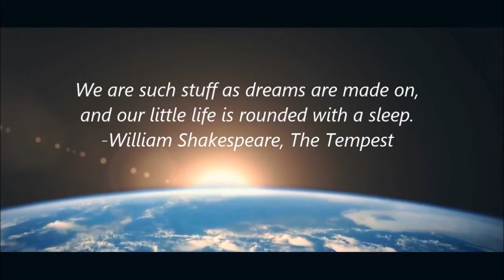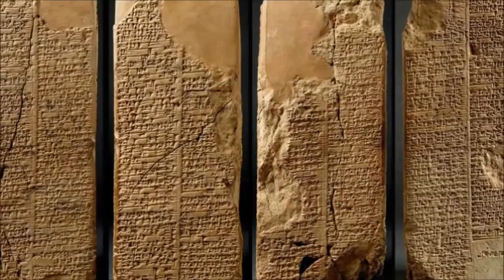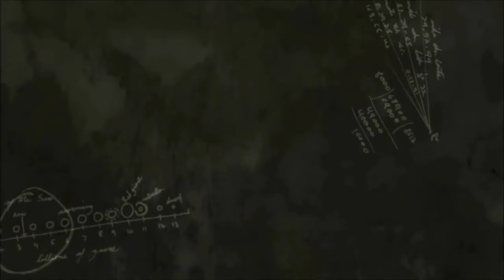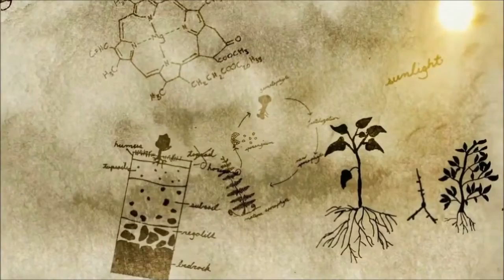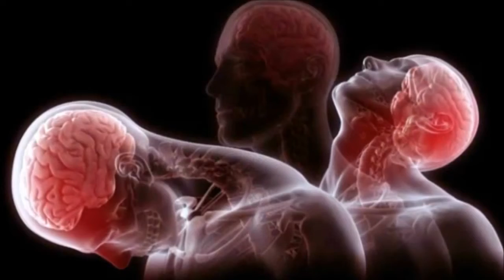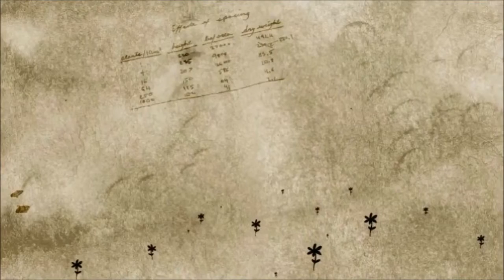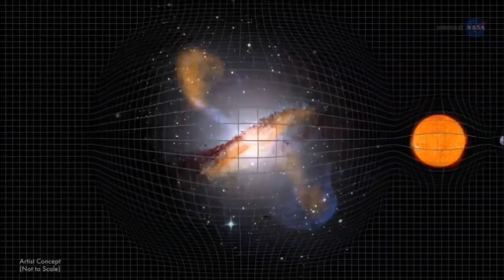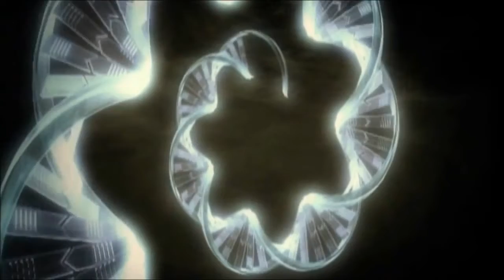Part 1 - A Message for Humanity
The Fifth Interview of Dr Neruda
A Message for Humanity